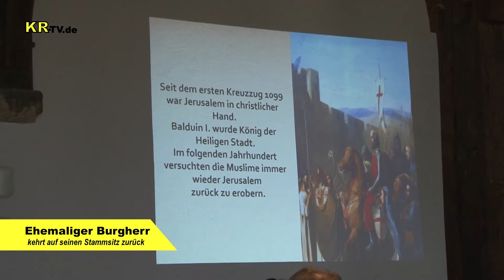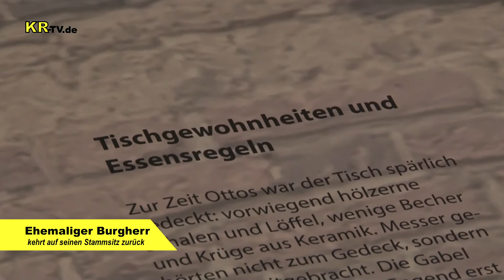KR-TV.de 0210 Ehemaliger Burgherr kehrt an seinen Stammsitz zurück